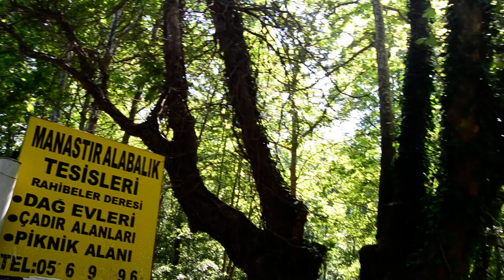Şahinburgaz hıdrellez kutlamaları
fattu